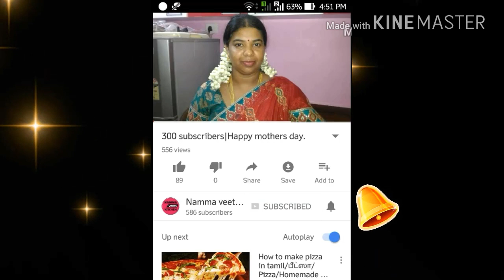Manchurian in tamil/Cabbage Munchurian recipe in tamil/ Veg Munchurian in tamil/ Cabbage Munchuriyan